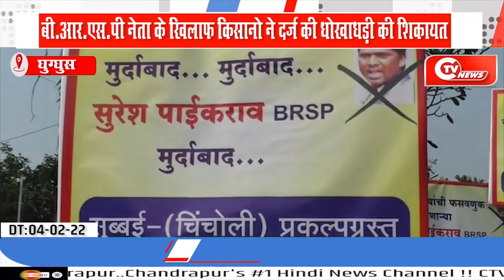घुग्घुस में B.R.S.P नेता के खिलाफ किसानो ने दर्ज की धोखाधड़ी की शिकायत